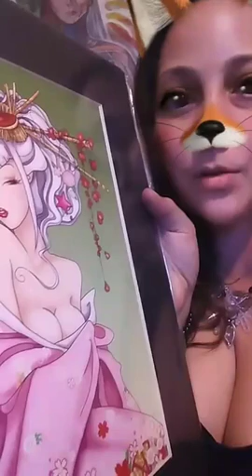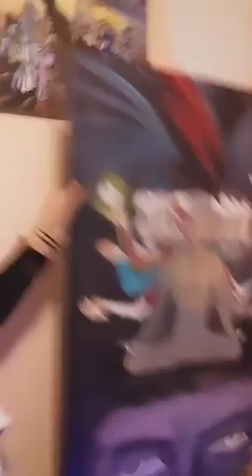San Diego Network Streets of Art California Number One Talk Show Network